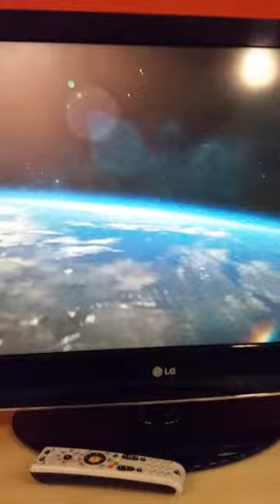MI VILLANO FAVORITO 2 (2013)